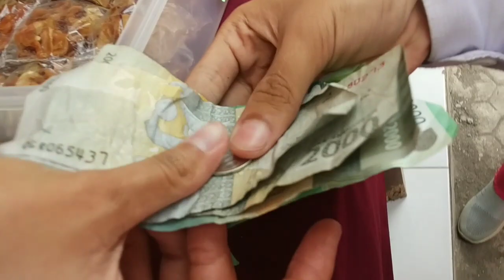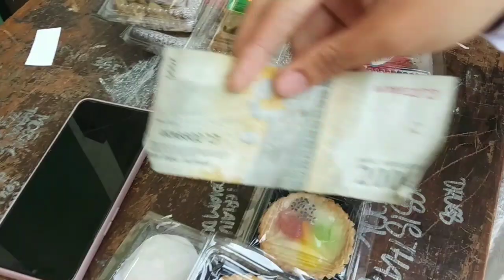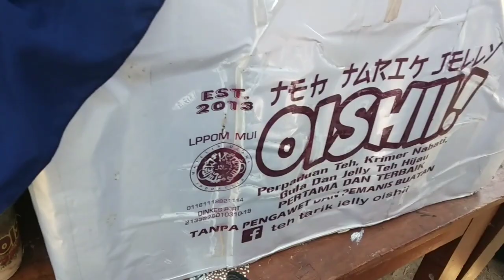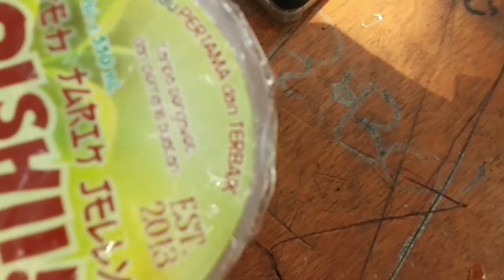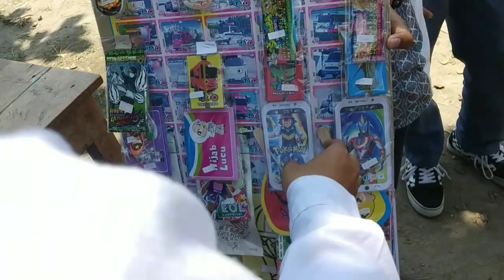Review stand makanan marketing day - Go Vlog Indonesia #3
Budayakan Komen setelah selesai menonton video

Uploadnya 1-2 minggu sekali guys... Tapi kalau Ada kesempatan waktu luang, bakal upload lagi...